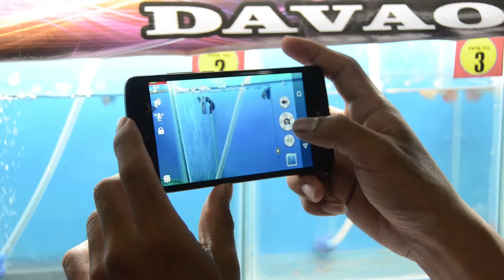Christmas Show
Christmas Show - 2nd Davao Goldfish Enthusiasts Show, The Glimpse of the Tails Christmas Guppy Show, Davao Lou Han Cup 4. December 4-9 2017, NCCC Mall, Davao City